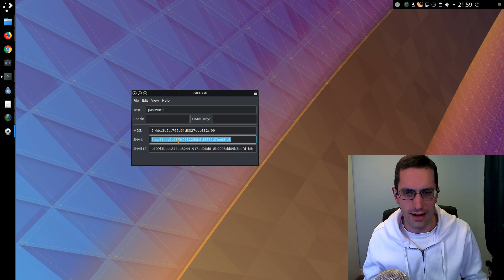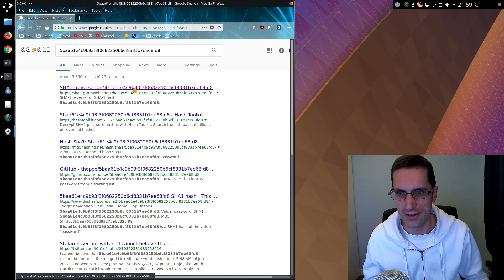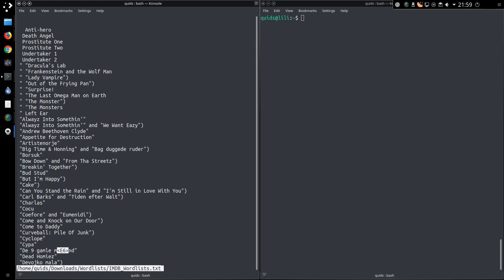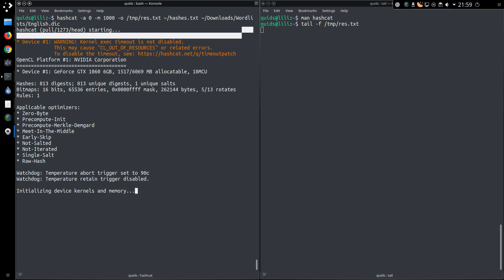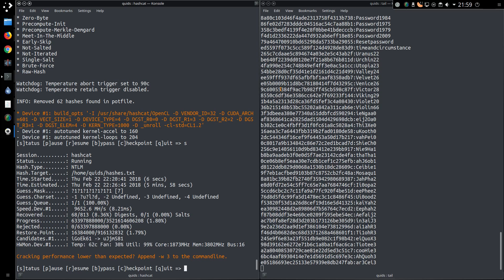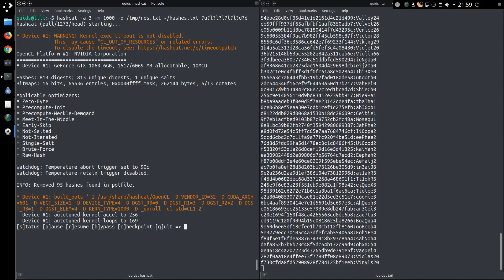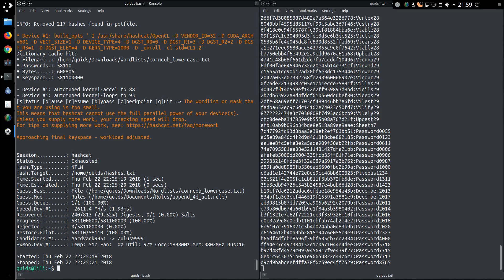Cracking Passwords - An Introduction to Hashcat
I’ve been auditing user passwords in Windows environment, here is some of what I have learned cracking passwords with Hashcat.
Tutorial covers use of wordlists, hybrid attack, and brute force.

$ hashcat -a “attack type” -m “hash type” -r “rules” -o “output file” hashes.txt wordlist.txt
Masks:
?d = digit
?l = lowercase letter
?u = uppercase letter
?s = symbol (inc space)
?a = all of the above